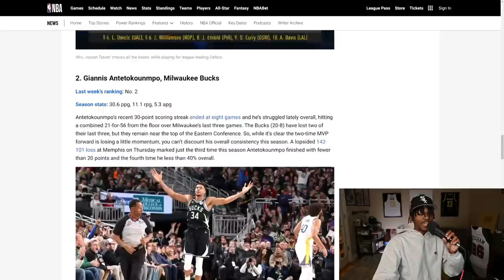How The Knicks And Nets Turned Their Season Around